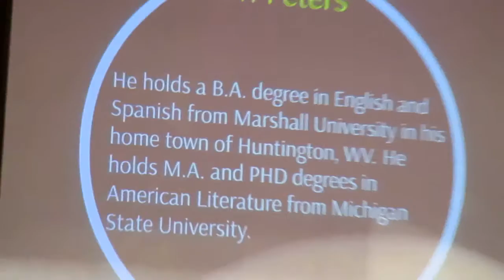In the Legacy of Malcolm X: A Tribute to Master Teacher, Dr. Melvin T. Peters - Snippet (2/12)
Featured Speaker: Gregory Hicks, Senior Manager in CBO's Government & Public Campaigns; Former Executive Director, City of Detroit Charter Revision Commission.

(Panel Moderator) Dara Walker, Doctoral Fellow, History, African Diaspora Studies, Rutgers University, New Jersey.

This video clip was recorded on May 19, 2016 during The Malcolm X Celebration - “In the Legacy of Malcolm X: A Tribute to Master Teacher, Dr. Melvin T. Peters” Event, with Special Guest: Umar Bin Hassan (of the legendary Last Poets), at The Charles H. Wright Museum of African American History, General Motors Theater, 315 East Warren, Detroit, MI.

Copyright by MacSpeaking.